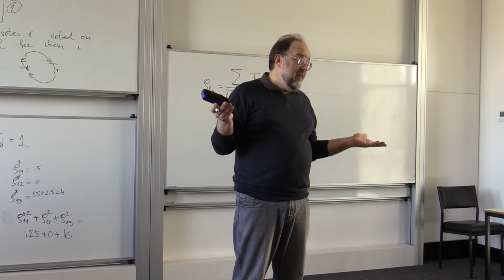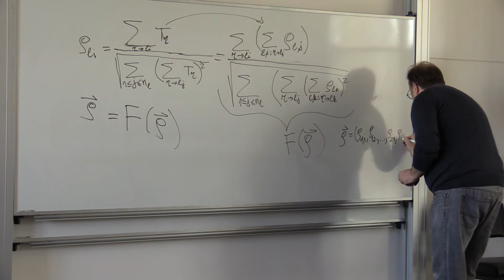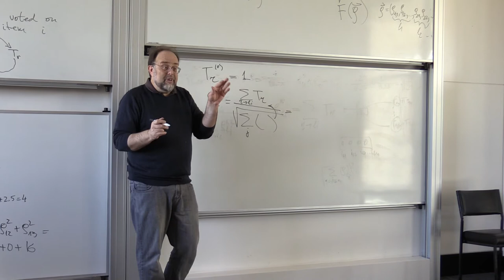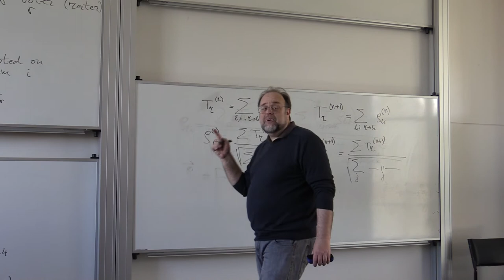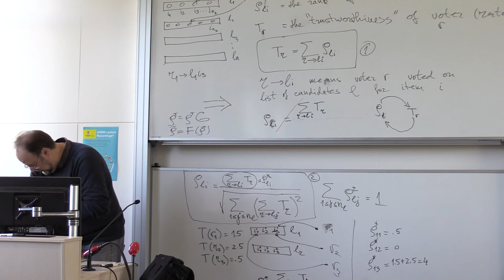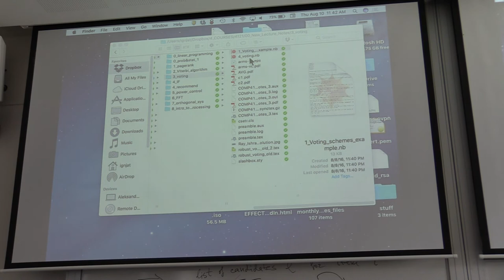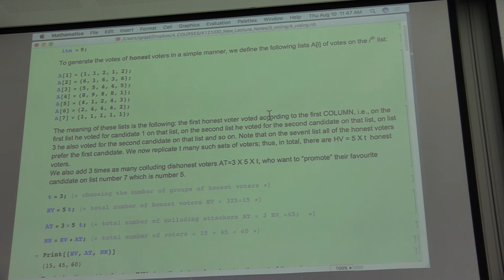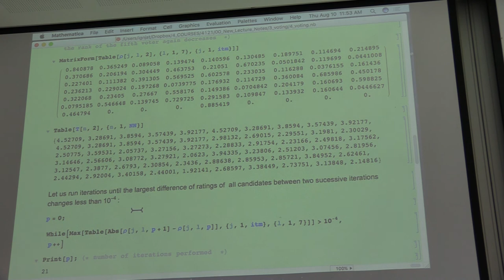10/08/2017 COMP4121 part 2